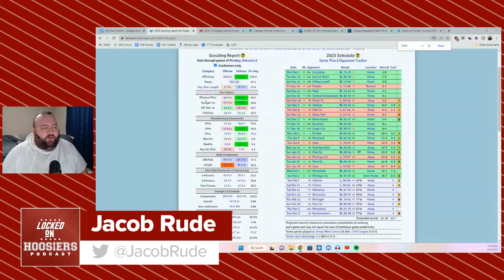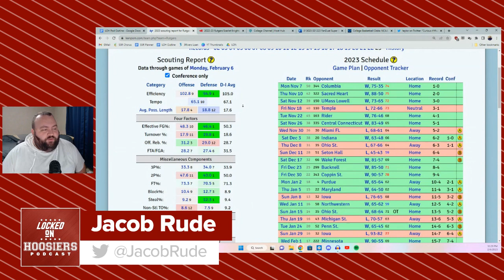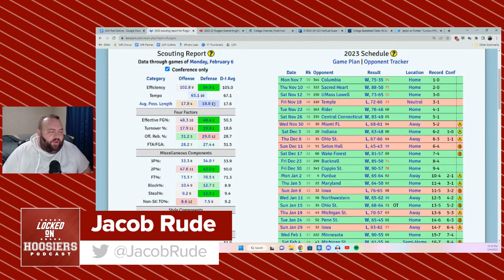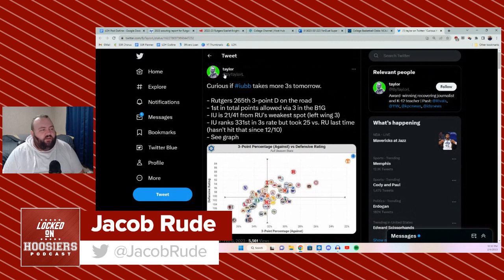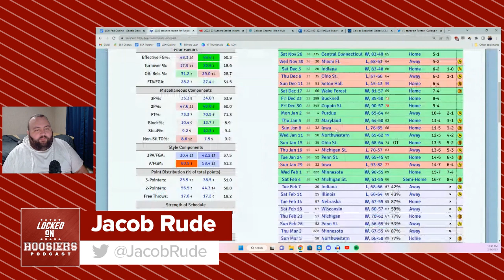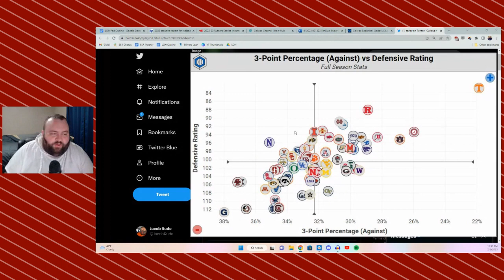Hoosiers look for revenge against Rutgers Scarlet Knights in ranked showdown | IU podcast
Fresh off the heels of the upset of the No. 1 Purdue Boilermakers, the Indiana Hoosiers basketball team will host another ranked team and another top Big Ten team in the Rutgers Scarlet Knights. IU certainly has some revenge on its mind after falling to Rutgers early in the season for their first loss of the year.

On today's episode of Locked on Hoosiers, Jacob Rude (@JacobRude) previews the Hoosiers' showdown with Rutgers in Assembly Hall. Over recent years, Rutgers has represented a thorn in the Hoosiers side as winners of the last six meetings between the two schools. And while Rutgers has shown the ability for some big wins this season, they also haven't been consistent all year long, offering a chance for Trayce Jackson-Davis, Mike Woodson and the Indiana Hoosiers to grab another big win.

The show wraps by looking at the latest polls on both the men's and women's side, the latter of which saw IU rise up to No. 2 in the country. The men's team improved to No. 18 despite losing to Maryland earlier in the week as well.